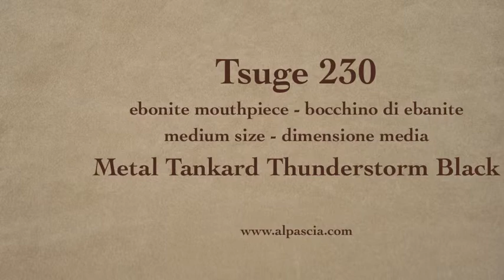pipa Tsuge Metal Tankard Thunderstorm Black - pipe 230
Tsuge Metal Tankard Thunderstorm Black